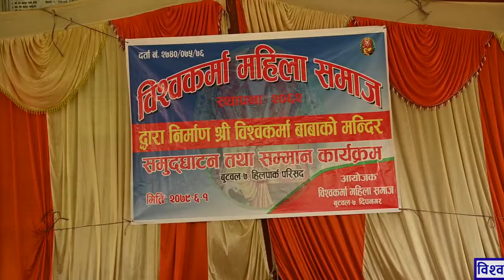विश्वकर्मा महिला समाजद्वारा बिश्व कर्माबाबाको मन्दिर निर्माण सम्पन्न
Butwal-3,Rupandehi
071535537